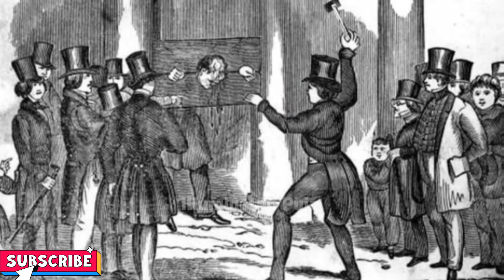শাস্তি সম্পর্কে ৭টি ভয়ানক তথ্য | 7 Horrible Fact About Punishment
ইতিহাসে ভয়াবহ কিছু শাস্তি পদ্ধতি | top 7 horrible punishment in Bengali |

hi friends welcome to illuminated Puja
today we are going to discuss about worst punishment
aur torture in the history of mankind
this is going to be very spine chilling topic please don't skip the video and watch till end